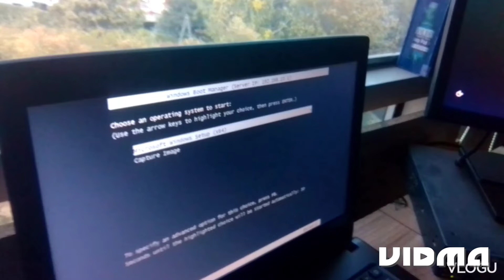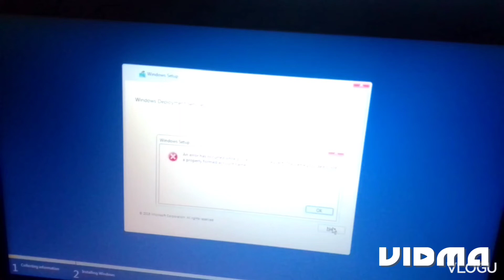how to install windows by network lan cables on multiple laptops and desktops